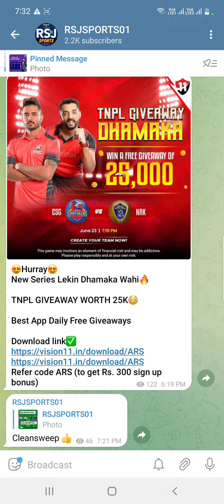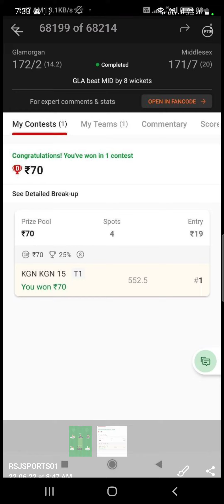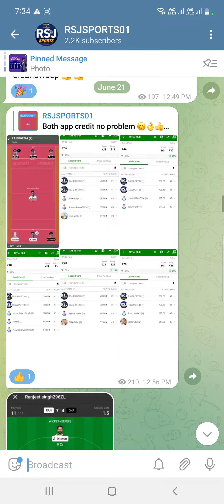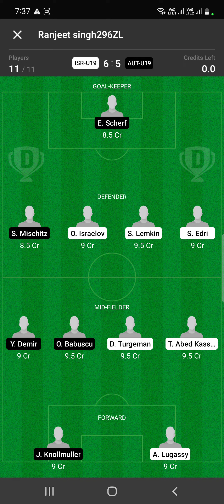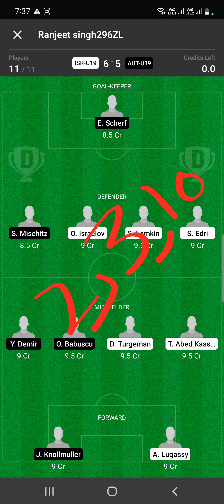ISR-U19 vs AUT-U19 Dream11 Team Football Match Today | UEFA Under-19 Championship 2022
in this video we have discussed about ISR-U19 VS AUT-U19 Prediction for Football Dream11 Match

Match ISR-U19 VS AUT-U19

today Match

Dream11 Team

Dream11 today

Dream11 tips

ISR-U19vsAUT-U19